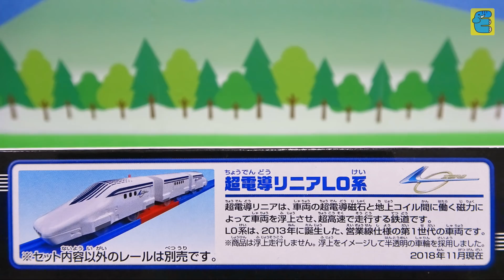プラレール レールで速度チェンジ!! 超電導リニア L0系新幹線 Plarail Superconducting Maglev Series L0 Shinkansen [Eng Subs]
プラレール レールで速度チェンジ!! 超電導リニア L0系新幹線 Plarail Speed change with rails!! Superconducting Maglev Series L0 Shinkansen. 流線形トーマス・N700A新幹線・E7系かがやき・E5系はやぶさ・E6系こまち・E3系2000番台つばさ・923形ドクターイエローも登場します。鉄道おもちゃの開封・走行・レースです。The Toy Train was unboxing, run, and races. Streamlined Thomas, Series N700A Shinkansen, Series E7 Kagayaki, Series E5 Hayabusa, Series E6 Komachi, Series E3-2000 Tsubasa, and Class 923 Doctor Yellow will also appear.

注意: この動画は、大人の方が商品購入の際に参考になるように制作した動画になります。
13歳未満の方が動画を視聴される際は、保護者の方と一緒にご覧ください。
Note: This video is for adults to refer to when purchasing a product.
If you are under 13, please watch with your parent.